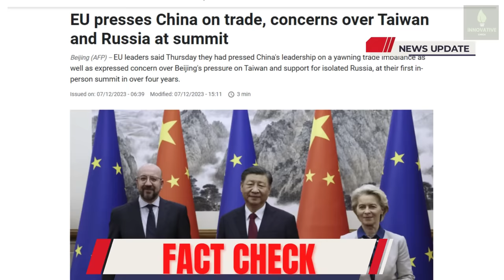U.S And E.U WARN China To Obey, But They Will Fail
Welcome to Innovative Check, where we explore the dynamic landscape of global economics and geopolitics, focusing on the complex relationship between China, the U.S., and Europe. In today's video, we dive deep into how China's economic rise is reshaping global trade and political dynamics, especially in relation to European economies and policies.

🕒 Timestamps:
0:00 - Introduction to China's Global Economic Influence
1:35 - Europe's Economic Challenges and China's Middle Class
3:20 - The Blame Game: Europe, China, and Global Trade
5:10 - Europe's Trade Dynamics with China
7:45 - The EU's Geopolitical Strategy and Trade Deficit
10:30 - Europe's Energy Crisis and Economic Implications
12:50 - EU's Environmental Focus and Economic Struggles
15:10 - The EU, U.S., and China: A Tricky Diplomatic Dance
17:30 - Global Supply Chains and the Impact of Geopolitical Strategies
19:45 - The Future of Global Governance and Europe's Role
22:10 - Conclusion and Discussion

🔔 If you're intrigued by the evolving role of China in the global economy and its impact on Europe and the U.S., make sure to subscribe, like, and comment to join the discussion and stay updated with our latest content.

📈 In this video, we examine the changing power dynamics, with China's manufacturing prowess and the growing importance of its middle class to the European economy. We discuss how Europe's economic resilience is increasingly tied to its relationship with China, amidst challenges like energy crises and trade deficits.

🔍 Topics Covered:

China's Economic Growth and Global Influence
Europe's Economic Dependency on China
The Complex Trade Relations between the EU and China
The Impact of Sanctions and Energy Policies on European Competitiveness
The Geopolitical Strategies of the EU and U.S. towards China
💬 Join the conversation! Share your thoughts in the comments below about China's role in the global economy and its implications for Europe and the U.S. Do you think Europe's approach to China is sustainable in the long run?

👀 Looking for more insights into China's economic strategies and their global impact? Check out these videos showing on your screen now, and I'll see you there!